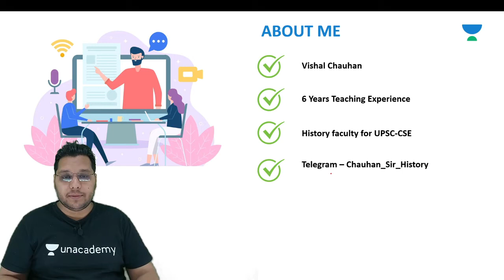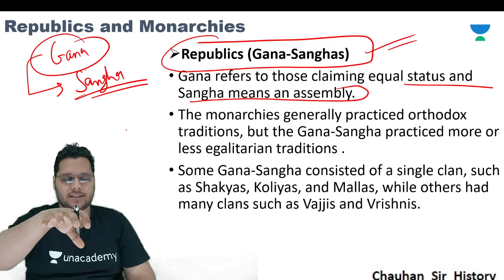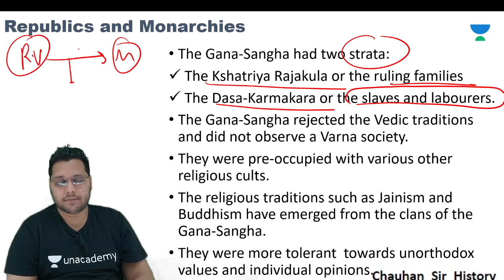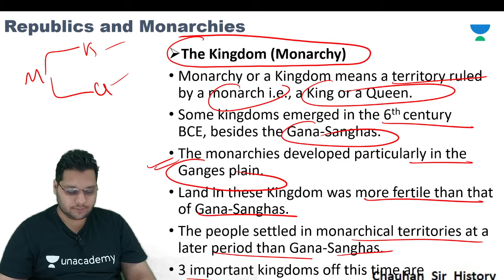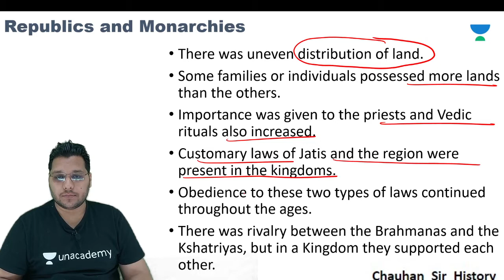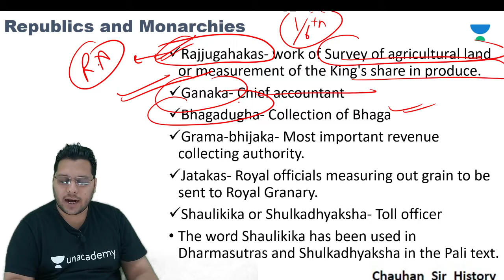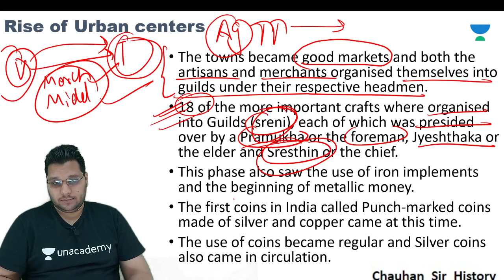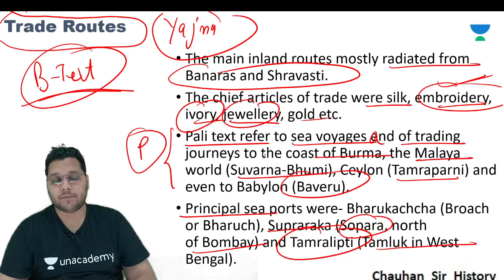L8: 16 Mahajanapadas | Part 2 | Ancient History | UPSC CSE | Vishal Chauhan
This lesson starts with a discussion on Ancient Indian History by Vishal Chauhan. It is very important for the UPSC CSE/IAS 2021 preparation.

Unacademy Subscription Benefits:

1. Learn from your favorite teacher
2. Dedicated DOUBT sessions
3. One Subscription, Unlimited Access
4. Real-time interaction with Teachers
5. You can ask doubts in the live class
6. Limited students
7.Download the videos & watch offline